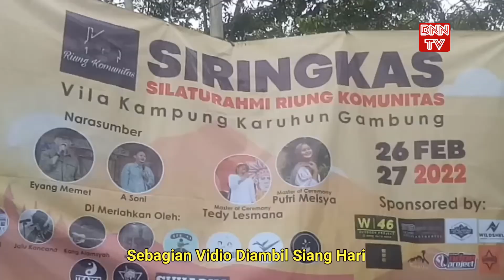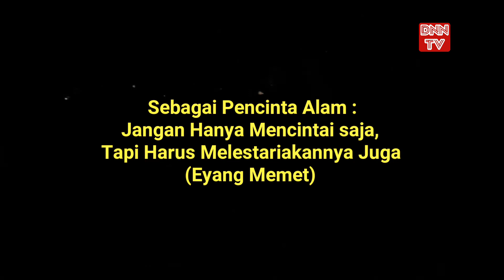SIRINGKAS, Satukan Komunitas Pecinta Alam dan Pendaki Gunung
DNN TV | SIRINGKAS, Satukan Komunitas Pecinta Alam dan Pendaki Gunung

SIRINGKAS adalah silaturahmi riung komunitas. Hal ini digelar sebagai pemersatu Komunitas Pecinta Alam dan Pendaki Gunung atau sejenisnya yang mencintai pelestatian alam.

Menurut Panitia SIRINGKAS (Abeck Sona) bahwa ini meruoakan ideu, yang mana sebagai alat pemersatu bagi pecinta alam supaya  muncul kebersamaan dalam pelestarian alam.

Acara ini disertai dengan Talk Show, sebagai nara sumber adalah Eyang Memet (selaku tokoh pelestatian alam hutani) yang memaparkan tentang perbanyakan reboisasi dengan tanaman pohon keras hutani.

Sedangkan Kang Soni, adalah berbasick murni pencinta alam, ia memaparkan tatakrama prilaku ketika berada di hutan atau gunung.